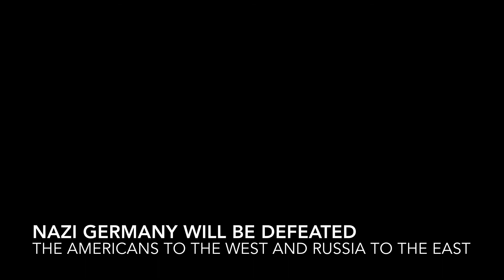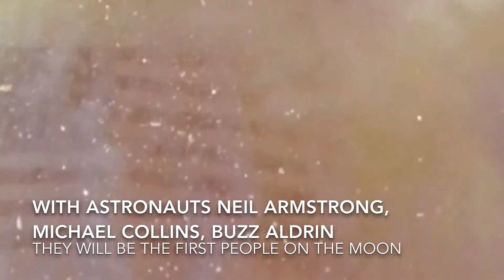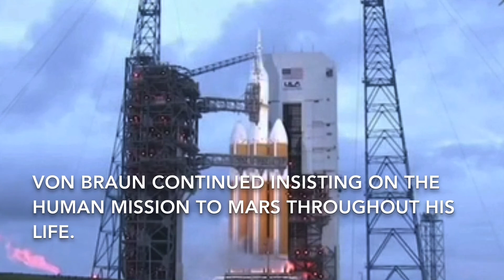Rocket Man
Owen J Beard / British Science Week Project 2017